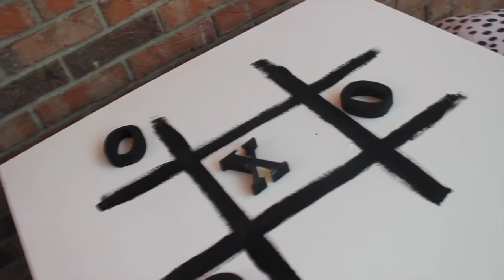DIY OUTDOOR TABLE AND TIC TAC TOE TABLE USING MILK CRATES | Perfect for Summer Toys! | Laci Jane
MATERIALS USED: 👇
Milk Crates
Zip Ties
Wood pieces cut to size

UPDATE *I lost the audio on this video because the music I had imported was copyright. I'm sorry!* Please check out the blog post

Hi! I’m Laci and I love creating and sharing affordable home decor, and easy DIY projects including rental hacks, furniture makeovers, room makeovers, and thrift store finds.

My work has been featured on HGTV, Bob Vila, Shutterfly, and many more.